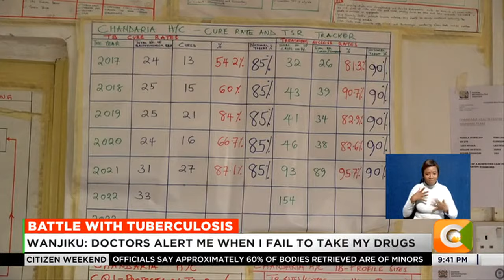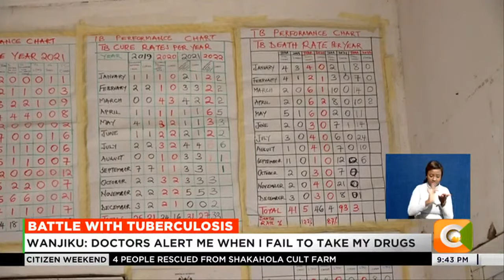Battle with Tuberculosis | How health experts are using technology to monitor TB patients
Poor adherence to medication for tuberculosis patients has been one of the challenges in the fight against the highly infectious disease that is claiming lives across the globe. While TB programmes have historically used directly observed therapy (DOT) to address adherence, cases of disease relapse, acquired drug resistance tb and even deaths due to patients dropping out of medication have been recorded in the country.